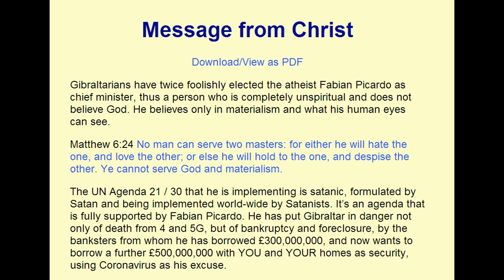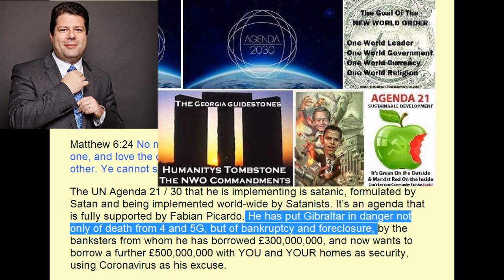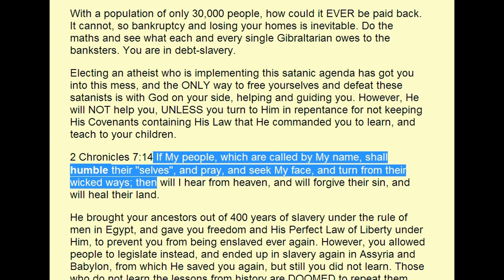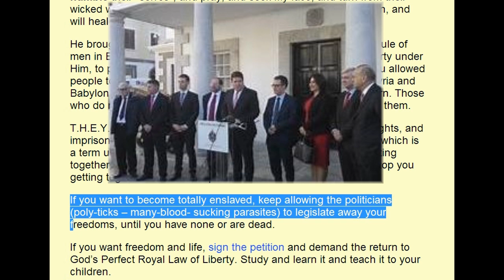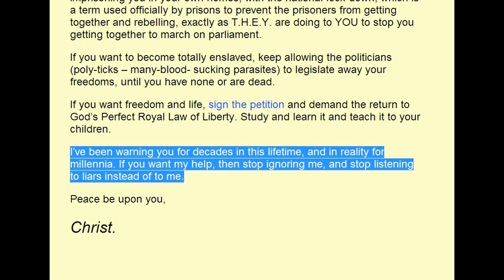Christ's WARNING to Gibraltarians about Covid 19 and Agenda 21/2030 Enslavement - 3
Gibraltar Petition